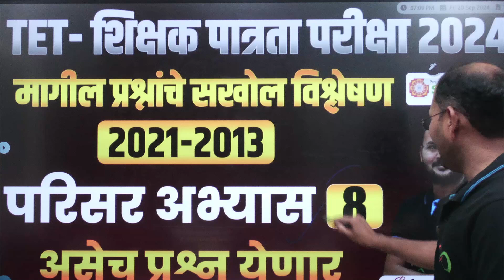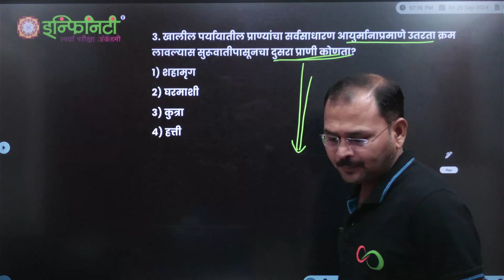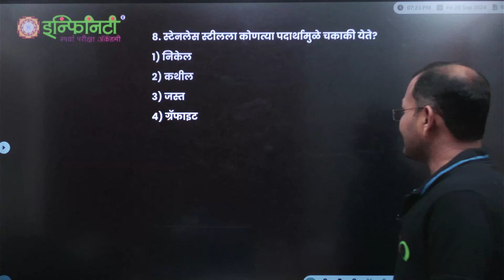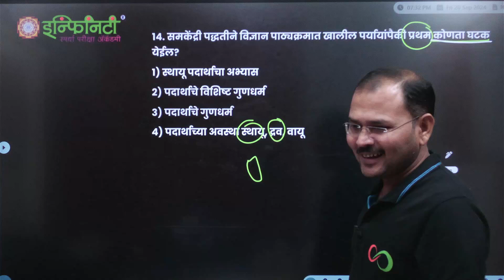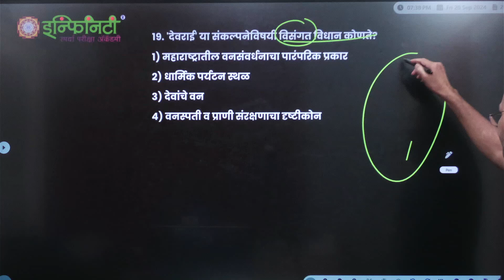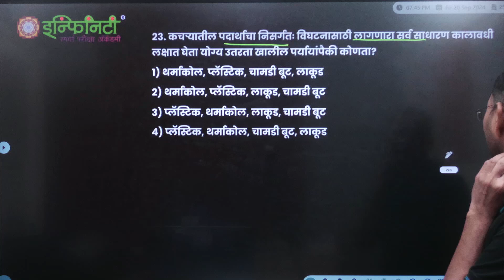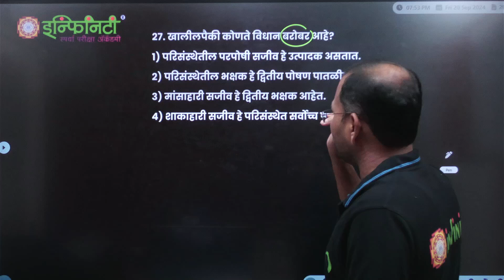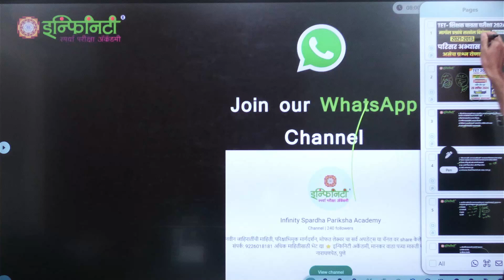TET शिक्षक पात्रता परीक्षा 2024 | परिसर अभ्यास भाग 8 | tet exam 2024 | maha tet exam 2024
🖼 TET - शिक्षक पात्रता परीक्षा 2024 🖼

🔥 Online Fastrack Batch 🔥

⭐️ 16 सप्टेंबर पासून नवीन बॅच सुरू
✅ फक्त 1499/- रु. मध्ये
⭐️ Admission Open

✅ बॅचची वैशिष्ट्ये
✅ दररोज Live लेक्चर
✅  Doubts Clearing Session
✅  बॅचची व्हॅलिडिटी 1 वर्ष